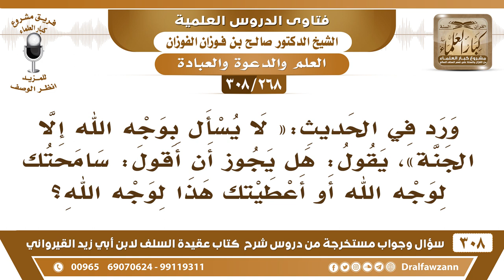[268 -308] ورد في الحديث: «لا يسأل بوجه الله إلا الجنة» فهل يجوز أن أقول: سامحتك لوجه الله؟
-[268 -308] السؤال: ورد في الحديث: «لا يُسأل بوجه الله إلا الجنة»، يقول: هل يجوز أن أقول: سامحتُكَ لوجه الله أو أعطيتك هذا لوجه الله؟
الجواب: نعم يُسأل عن الجنة ويُسأل ما يوصل إلى الجنة من الأعمال الصالحة، وإعطاؤه لوجه هذا من الأعمال الصالحة.
للاشتراك في قناة الشيخ صالح الفوزان

للاستفسار والإقتراحات والدعم
رئيس الفريق
لمشروع كبار العلماء